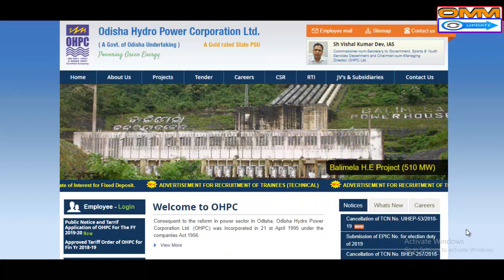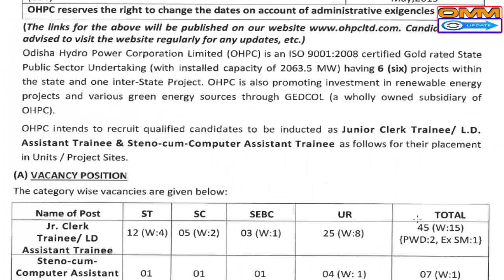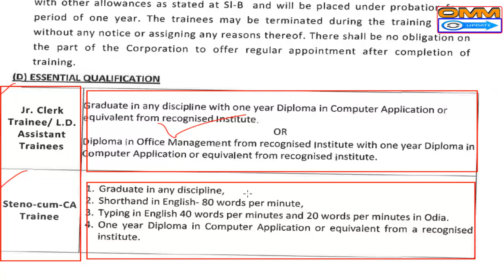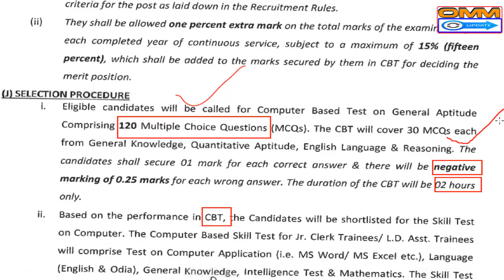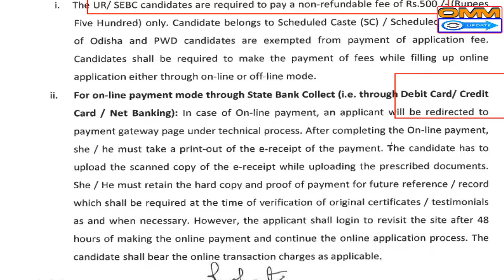ଓଡ଼ିଶାର ପିଲାଙ୍କ ପାଇଁ ଚାକିରୀ ସୁଯୋଗ। ଦରମା 26 ହଜାର ଉପରେ । OHPC latest new job in odisha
OHPC NON- TECHNICAL POST FOR GRADUATION LEVEL JOB IN ODISHA.
OMM UPDATE.
DAILY JOB UPDATES AND TECHINICAL VIDEO AT 07.00AM .
Govt Jobs in Odisha 2018: Get Free notifications for all Latest Odisha Government Jobs 2018 and upcoming govt Job vacancies in Orissa govt sectors like Railway, Defence, Banking, state govt/central Government vacancies, private job, part time job, company job  etc. Get all Odisha Government Jobs details & Notifications for all qualifications like 10th, 12th, graduates, post graduates, diploma and even for school dropouts please visite our channel omm update.
Latest job information technology to crack Banking, SSC, Railway and other competitive examinations.
ଆମେ ସବୁବେଳେ ସକାଳ 07:00ରେ ଆମେ ଭିଡିଓ ଅପଲୋଡ଼ କରିବୁ ।